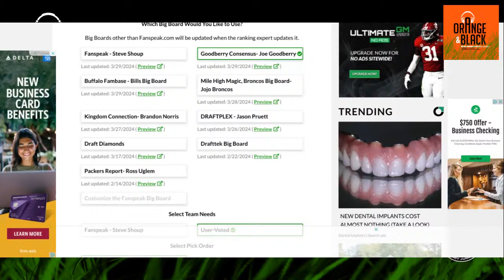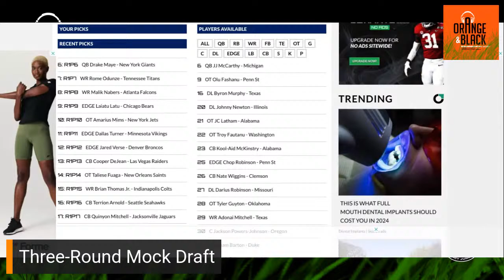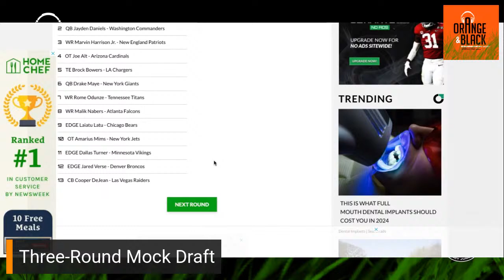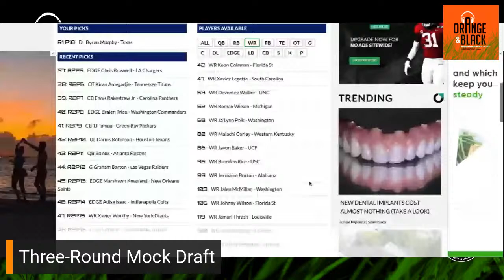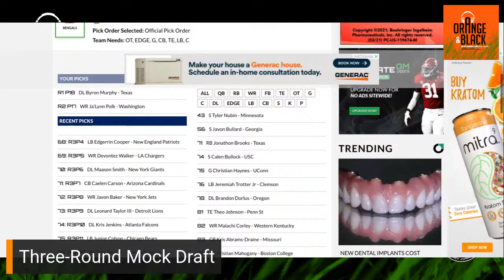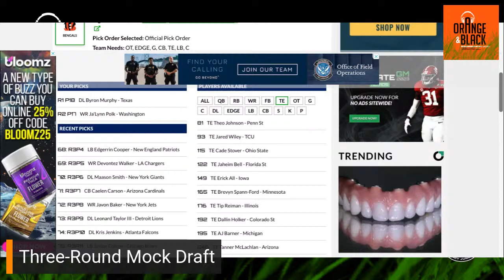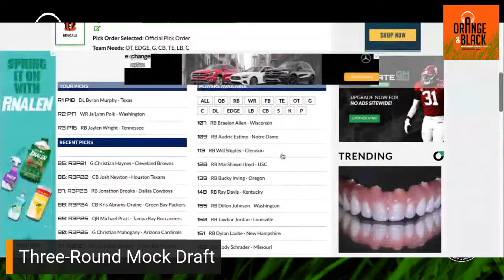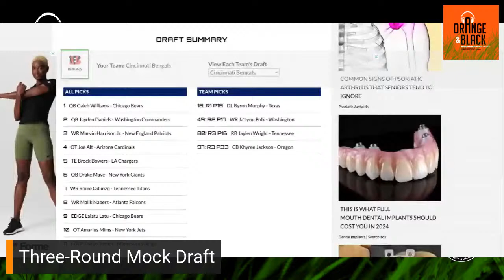The Orange and Black Insider Bengals podcast: Big Shoes to Fill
We look at an intriguing first round prospect, celebrate the news of Joe Burrow's recovery and break out our first mock draft.